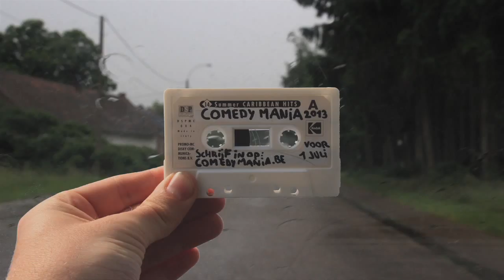Comedymania 2013: schrijf nu in (met Jan Linssen)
Jan Linssen roept op om in te schrijven voor Comedymania 2013